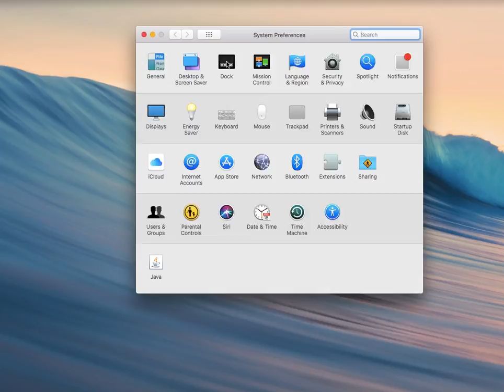How to Optimize the Dock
Want to learn ways on how to maximize your Mac's RAM?